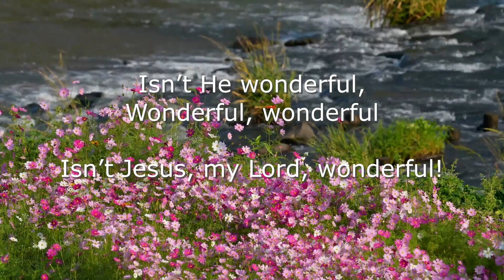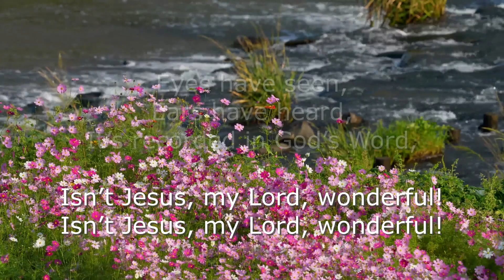Isn't He Wonderful (Sing-along) by Teresa A. Pash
Here's an upbeat hymn about Jesus, who is wonderful!  Although it's just a simple chorus, it is a lot of fun to sing.  Written by S. Jones and Homer Hammontree.  Video by 대정 김  Enjoy another Sing-along with your church or your own private worship.